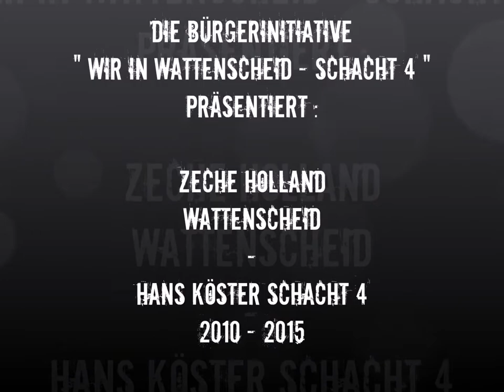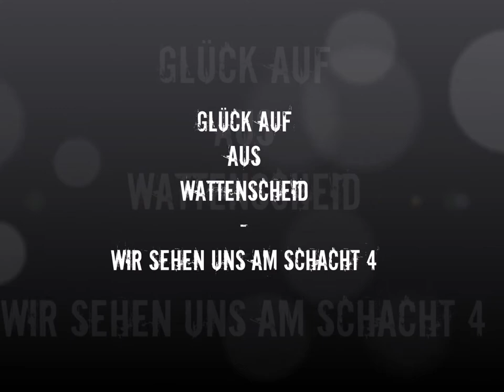Zeche Holland / Schacht 4 - 2010 - 2015 - 2021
1958 wurde ich im Schatten der Fördergerüste der Zeche Holland in der Wattenscheider Altstadt geboren.
Mein Patenonkel Egon arbeitete dort auf dem Holzplatz, mein Onkel Josef war Reviersteiger und mein Bruder Michael begann dort 1974 seine Schlosserlehre, die er bedingt durch die Schließung des Obertagebetriebes im Jahre 1975 auf Zollverein fortsetzte. Mein Vater Ino arbeitete zeitlebens im Stahlbereich.
1964 zogen wir nach Leithe und von 1967 bis 1976 ging ich täglich an der Mauer, hinter der sich die riesigen Halden befanden, die Weststraße entlang zur Schule.
Irgendwie bin ich also familiär durch Kohle und Stahl geprägt, obwohl mein Weg ein anderer sein sollte. Ich wurde Gymnasiallehrer für meine geliebten Fremdsprchen Englisch und Französisch.
Nie, egal wo meine Arbeit mich im Ruhrgebiet hinführte, verließ ich meine Heimatscholle Wattenscheid.
Bedingt durch den großen Umbruch durch die Schließung der Zechen war Ende der 90er Jahre das Fördergerüst Schacht 4 plötzlich das einzige auf dem ehemaligen Stadtgebiet der einst stolzen Freiheit Wattenscheid.
Aufmerksam gemacht durch Zeitungsberichte begann ich meine Fotospaziergänge über das Gelände, aber Fotos alleine sind zwar gute Erinnerungen, ersetzen jedoch nicht das real Abgebildete - den Schacht 4.
Einige untriebige Menschen starteten Protestaktionen, riefen zu Petitionen auf, da auch am Fördergerüst des Schachtes 4 der Rost sich immer tiefer in den Stahl fraß.
Lippenbekundungen in Bezug auf die Sanierung einiger Politiker wollte niemand mehr so recht Glauben schenken, da ein Millionenbetrag an Fördergeldern durch hinausgezögerte Fristüberschreitung nicht mehr zur Verfügung stand.
Ich sprach mit vielen Lokalpatrioten, die zum Teil Tränen in den Augen hatten, da im Endeffekt alles auf einen Abriss hinauslief.
Als dann im Januar 2015 auch noch die Schachthalle bei Bodenfrost brutal abgerissen wurde, reichte es endgültig und wir wurden aktiv, organisierten das Ganze, entwickelten ein überragendes Konzept und stellten etliche "Entscheider" mal zur Rede.
So begann die aufwändige Sanierung des Fördergerüstes , die bis zum Sommer 2019 andauerte.
Nun ging es um die Gestaltung des Areals am Schacht und erneut ließen wir nicht locker.
Die Entscheider fühlten sich zunehmend auf ihren Schlips getreten und verbreiteten weiterhin Halbwahrheiten, hielten Informationen zurück, aber bedingt durch die Bandbreite und die Anzahl der Mitglieder der Bürgerinitiative, zeigte sich Ende 2019 / Anfang 2020 ein Silberstreif am Horizont, denn im Jahr der Kommunalwahlen kam faktisch niemand mehr an uns vorbei, obwohl es im Vorfeld einige zum Teil heftige Störfeuer gab, die mich auch persönlich betrafen.
Nun denn, wer in der ersten reihe steht, sollte einiges abkönnen und das kann ich mittlerweile besser als einige Heuchler, Profitgeier und Selbstdarsteller zu denken wagen.
Das Zauberwort war "Bürgerbeteiligung" und wir wurden zweimal in die Alte Lohnhalle eingeladen, um unser Konzept vorzustellen und um unsere Forderungen zu bekräftigen.
Um es kurz zu machen :
Die Bezirksvertretung stimmte einstimmig für den Entwurf der Architekten Heller& Klar aus Herne. Es konnte also, trotz mahnender Worte in Bezug auf den Untergrund des Areals, losgehen.
Nun denn, wer Warnungen in den Wind schreibt, stößt eben mit dem Bagger auf Stahlbeton und Ziegelmauern aller 3 Schächte und nicht nur von Schacht 4.
Eigentlich ein planerisches Unding, aber WAT soll's, es sind ja NUR Steuergelder.
Mittlerweile wird zwar immer noch gebaggert und gestaltet , aber ein Ende ist in Sicht.
DAS aber ist noch nicht das Ende, denn wer uns kennt, der weiß :
DA GEHT NOCH WAT !
Glück Auf vom Hans Köster Schacht 4 in Wattenscheid

PS.
Wir bedanken uns bei allen Freunden und Unterstützern aus nah und fern.
Wir hoffen, dass sich bald eine oder mehrere Gelegenheiten ergeben, um den neuen Platz, die Bühne, die Boulebahn und speziell das Catering zu testen.